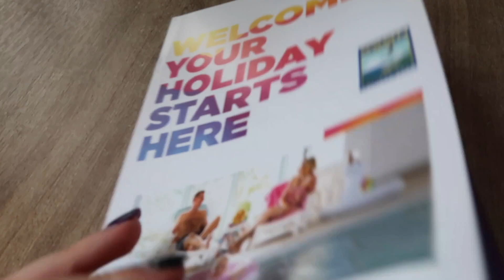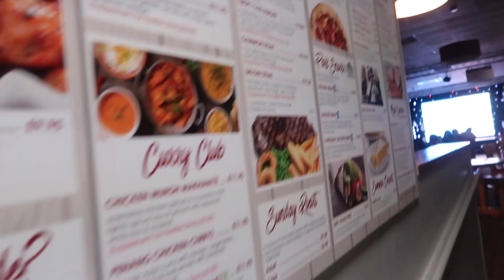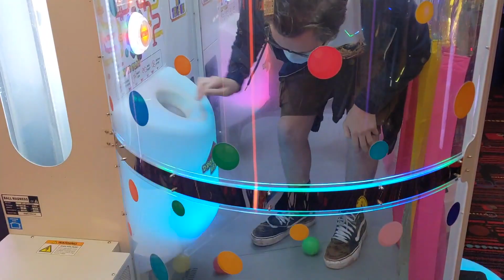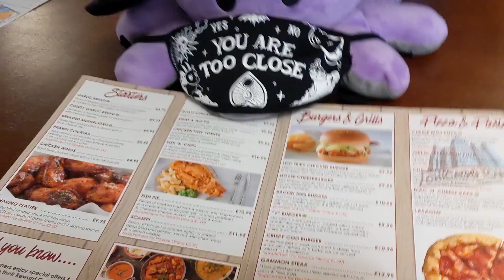4 Days In Devon! 🏖 (Vlog)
Devon was such a fun vacation & it was nice to go on a caravan vacation again! :D

🎶 Intro & Outro Song: Wallflowers ~ Bad Snacks.
🖥 𝓣𝓮𝓬𝓱𝔂 𝓘𝓷𝓯𝓸𝓻𝓶𝓪𝓽𝓲𝓸𝓷: 🖥
🎥 Camera: Canon G7 X & Pixel 4 camera.
🎤 Mic: Camera mic, Blue Snowball Ice & phone mic.
🖥 Editor:  Final Cut Pro.